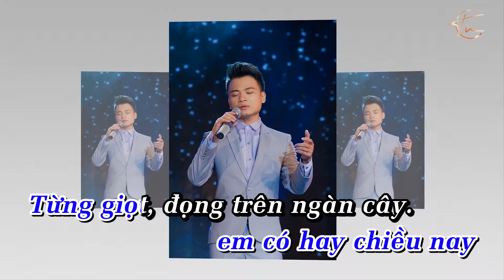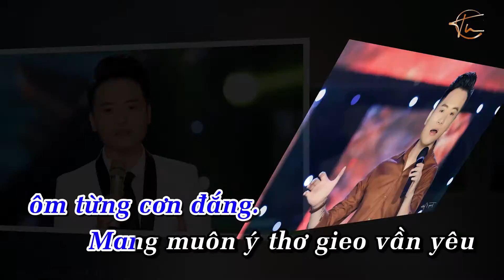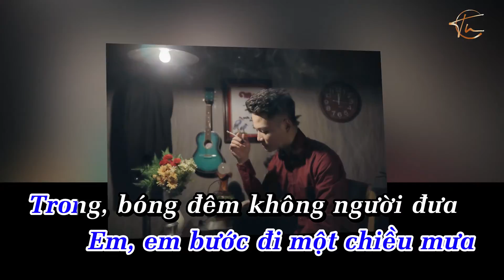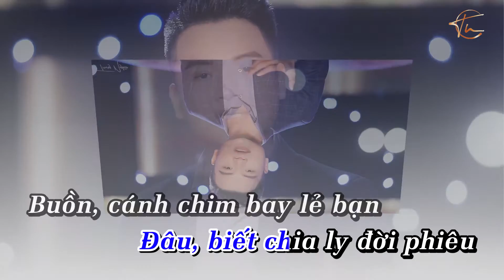KARAOKE Tone Nam | Vùng Tuyết Trắng - Trung Nghĩa | Beat Chuẩn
Vùng Tuyết Trắng | KARAOKE Tone Nam
Thơ: Phạm Bá Thọ. Nhạc: Lê Thiên Nhã. Trình bày: Trung Nghĩa
Chúc quý vị có những giây phút thư giãn.
Thanks you very much. ❤️
© Bản quyền video thuộc về Trung Nghĩa Official
© Copyright by Trung Nghia Official 👉 Do not Reup